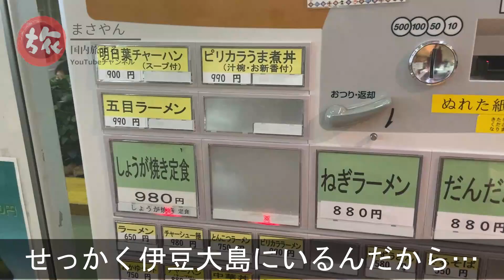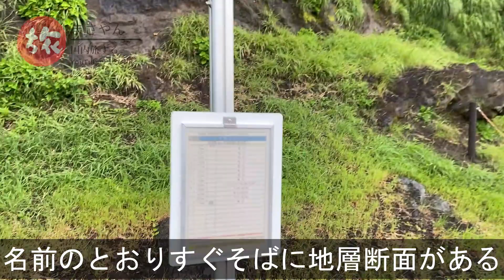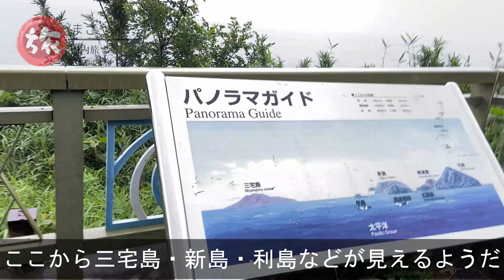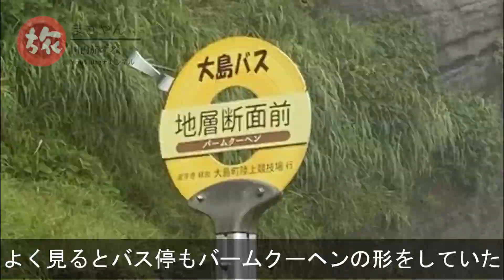地層大切断面…その名もバームクーヘン！？【伊豆諸島編 第２０話】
愛らんどセンター御神火温泉に行き、明日葉チャーハンをたべて伊豆大島で一泊
地層大切断面を見に行きました
このチャンネルでは日本国内の動画を
週に２・３本くらいのペースで発信していきます。

※以下のサイトのＢＧＭを使わせていただいています。
・魔王魂
・DOVA-SYNDROME